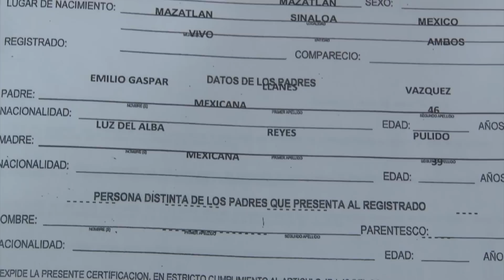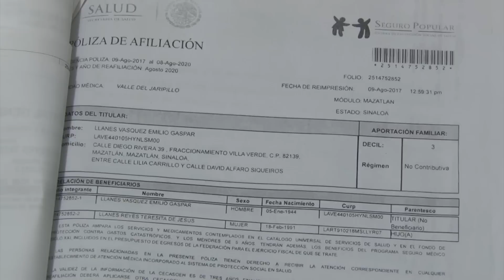Joven enferma es abandonada por su mamá en Mazatlán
Esta jovencita que usted ve en pantalla, es Teresita de Jesús Llanes Reyes, ella es un caso especial, no solo por sus condiciones de salud; sino porque nunca se había presentado una situación igual ante la procuraduría de protección para niños, niñas y adolescentes de Mazatlán, donde la propia madre la abandonara en esa dependencia, argumentado que no tenía ningún parentesco.
Sin embargo luego de varias investigaciones, se constató con documentos oficiales, que Teresita de Jesús, era hija legítima de la Señora Luz del Alba Reyes Pulido, quien fuera la persona que la entregó a la Procuraduría.
Fue el 19 de diciembre del 2018, cuando Teresita fue dejada a su suerte y bajo el resguardo de esa dependencia, donde se le buscó un albergue temporal, en lo que localizan a un familiar.
Se sabe que el padre de la joven abandonada, que entre sus padecimientos tiene parálisis cerebral, diabetes juvenil y autismo, es el señor Emilio Gaspar Llanes Vázques, quien junto a su esposa vivía en la casa marcada con el número 39 de la calle Diego Rivera, en el fraccionamiento Villa Verde y que un día después de abandonar a la jovencita cambiaron de domicilio y hasta ahora no se sabe de ellos.
Autoridades de la Procuraduría para la protección de niños, niñas y adolescentes, piden a la ciudadanía, los ayude a localizar a los familiares de Teresita, quien necesita de atenciones especiales para poder sobrevivir.
Si usted tiene información sobre el paradero de la familia de Teresita de Jesús favor de comunicarse al teléfono 9158000 y al 9832564 de la Procuraduría de Protección para niños, niñas y adolescentes.